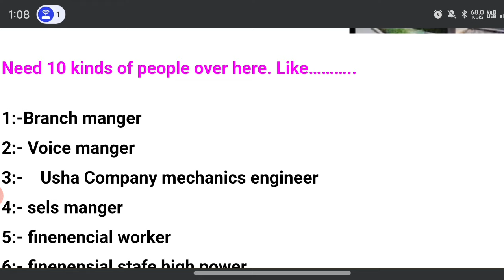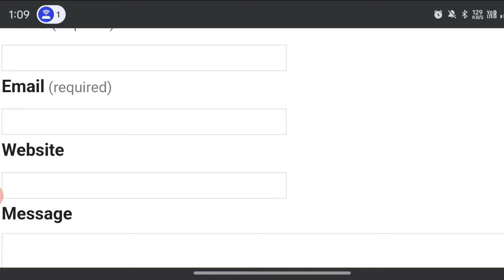Usha International Private Limited Parmanent Job Bharti Retirement 2023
office work
ms office course jobs
office work me kya kya hota hai
office job
computer office work
computer job office me
computer work kaise kare
office staff work
computer jobs
office jobs
how to apply Jobs in Lucknow
Asaam Company job vacancy 2023
Company job vacancy Company job interview Latest job vacancy 2023 300 + fresher job vacancy in Lucknow Lucknow me job kaise paye Job in Lucknow lucknow jobs private job